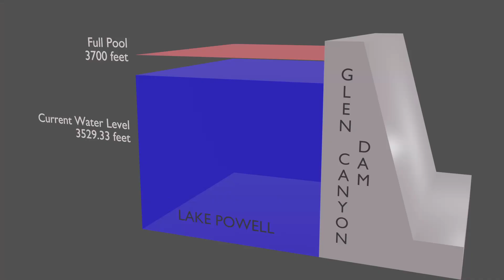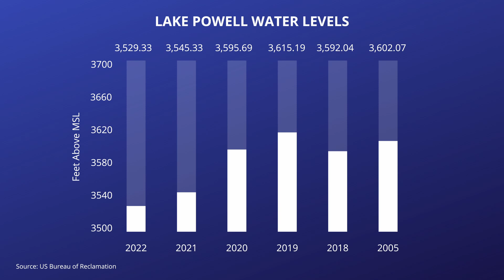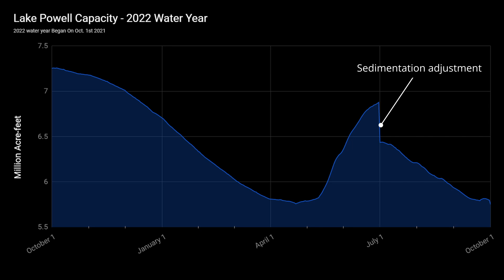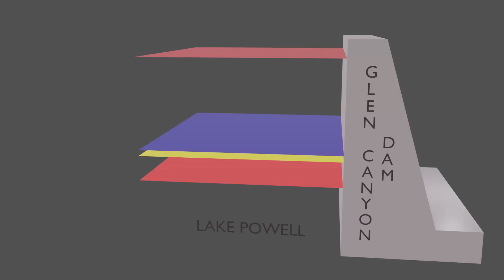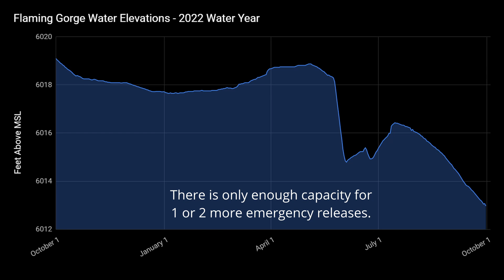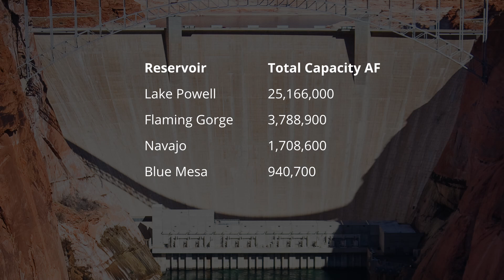Is It Too Late To Save Lake Powell?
The government is running out of options to save Lake Powell. After several years of taking water from other reservoirs along the Colorado River to prop up water levels at Lake Powell, the Bureau of Reclamation is finally out of options. To prevent the Glen Canyon Dam from shutting down the hydropower plant, the Federal Government needs to force lower Colorado River Basin states to implement meaningful water cuts now.

In today's video, I present the current water levels in America's second-largest water reservoir, Lake Powell. After reviewing the statistics we take a look at how using water from other Colorado River reservoirs to stabilize levels at Lake Powell was only a "band-aid" or temporary solution that was destined to fail sooner or later. There are no options left. The government must act now.